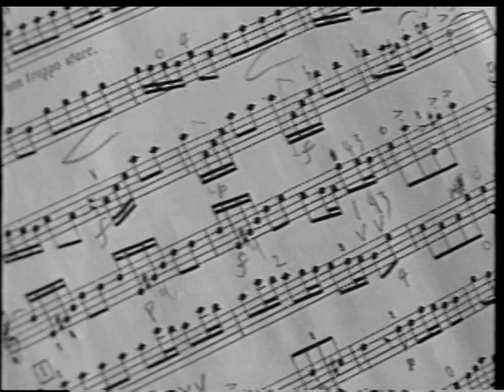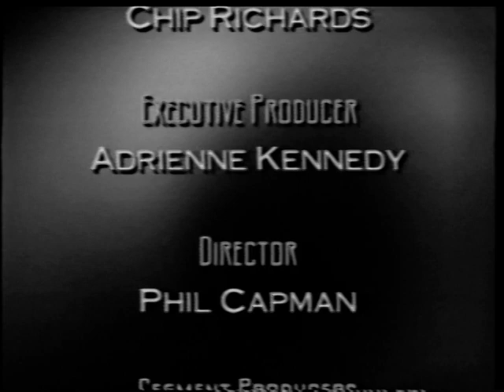Beightols Adventure TV Show Follows Michael Krop's Brian Coard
In 2000, I helped create a pilot public television series for a Science/Adventure discovery of Miami.  The source video tape is the last available and has been damaged by time.

In this episode, we follow Dr. Michael Krop Senior High School's Brian Cord from the soccer field to the New World Symphony on his violin.